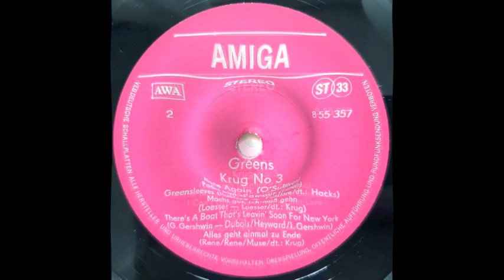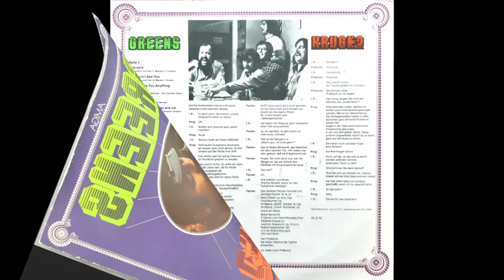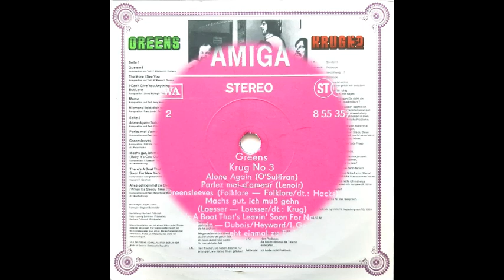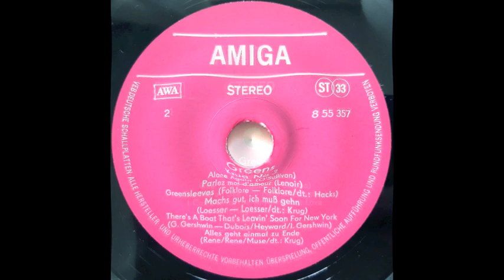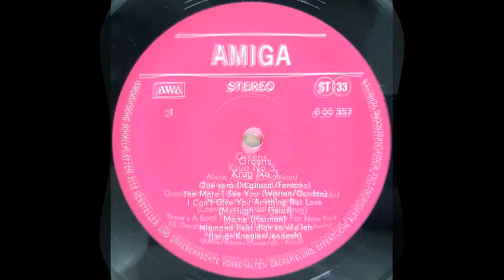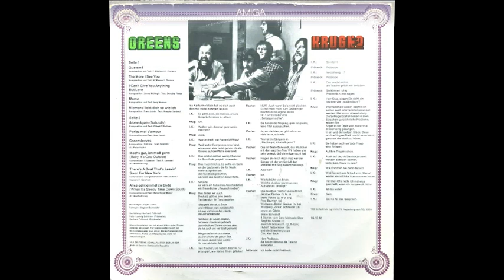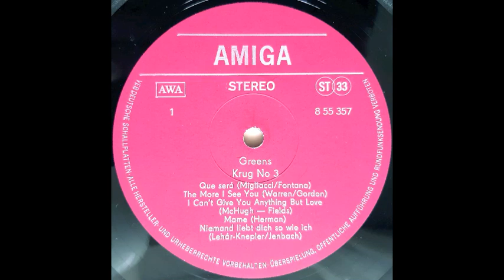Manfred Krug - No. 3 Greens (Full Album)